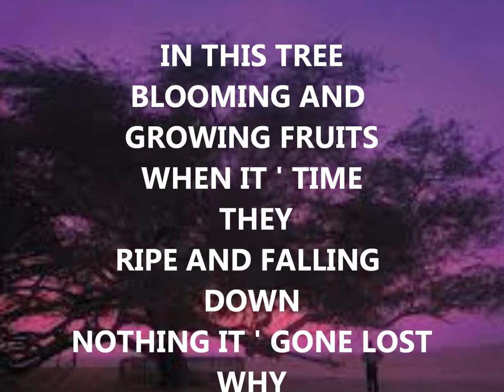THE TREE OF LIFE ITALIAN POETRY OF MARIA P MODENESE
POETRY OF MARIA P MODENESE

IN THIS TREE
BLOOMING AND GROWING FRUITS
WHEN IT ' TIME
THEY RIPE AND FALLING DOWN
NOTHING IT ' GONE LOST
WHY THE LIFE
GROWS AND BLOOMS
MORE FLOURISHING OF BEFORE

THANKS

DEDICATED TO  ALL THAT DRAW
POSITIVITY FROM NEGATIVITY